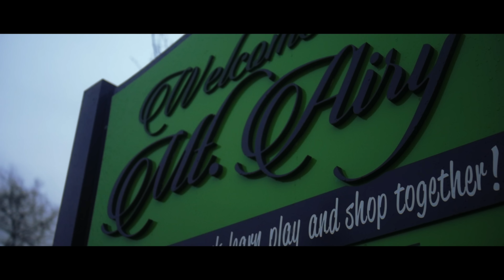KUR - Crack (Official Video)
Music video by KUR performing Crack (Official Video). 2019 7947 Records, LLC & Entertainment One U.S., LP